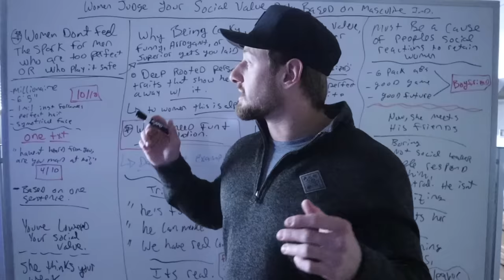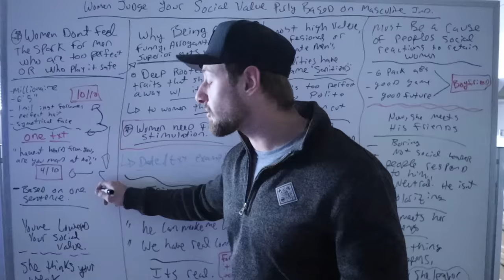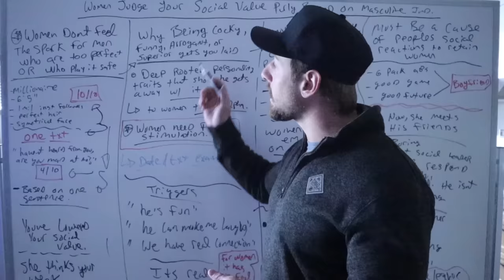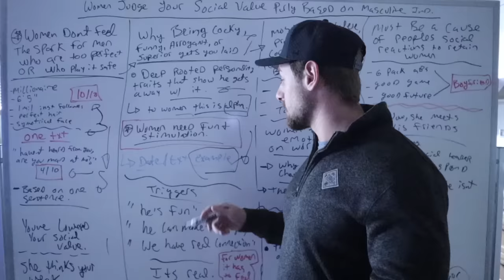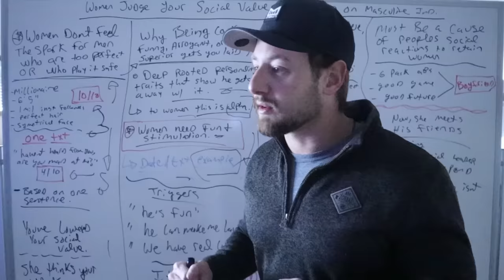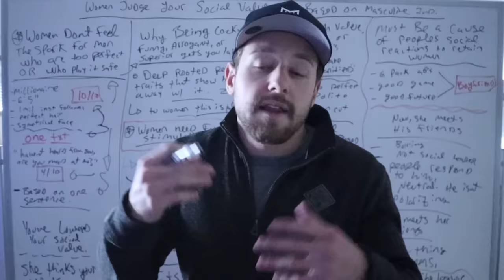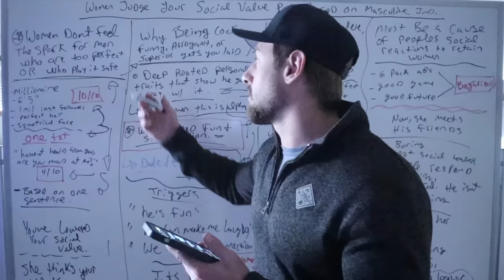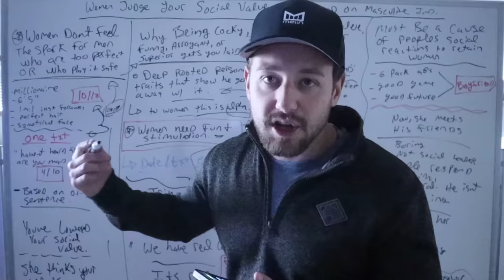WOMEN GET AROUSED via MASCULINE indifference to HOOK her feminine EMOTIONS (high social value)